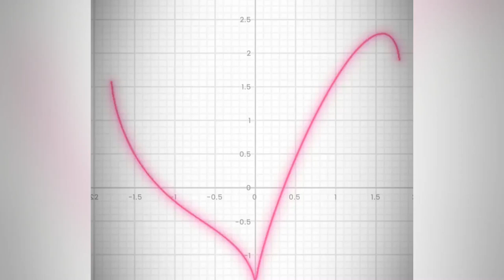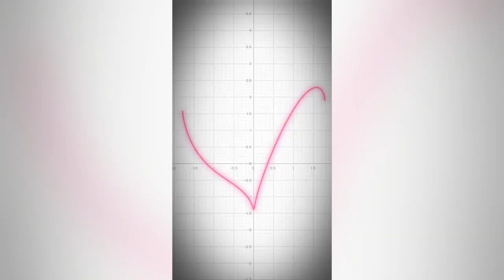Masti mein dewana huwa Official Video Love Song ft Anas Malik